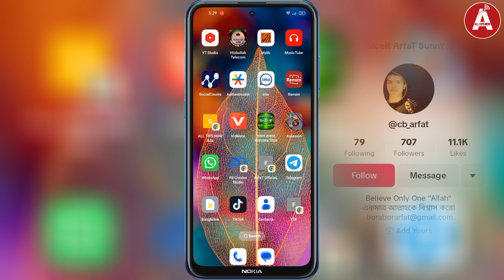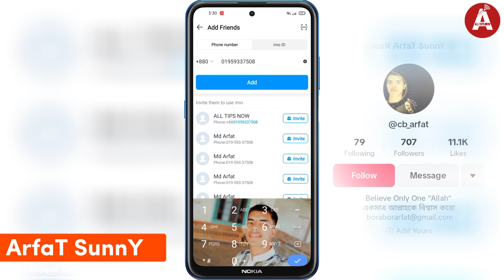How To Add New Number On Imo || ইমুতে নতুন নাম্বার এবং || Imo New Number Add Bangla || ALL TIPS NOW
HEY 👋 In This Video I Will Show You - How To Add New Number On Imo.

GAYS 👋 Watch this full video then Learn about Imo New Number Add.

💫💞 DO 🆂🆄🅱🆂🅲🆁🅸🅱🅴 BRO 💞💫